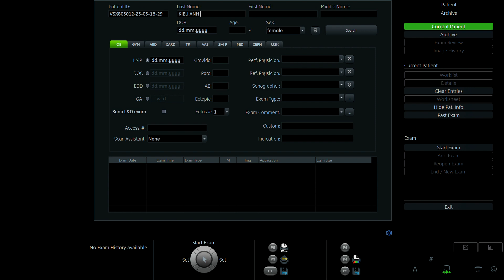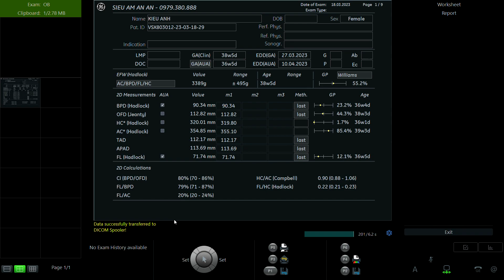HOÀNG THỊ THÙY 1997 P2